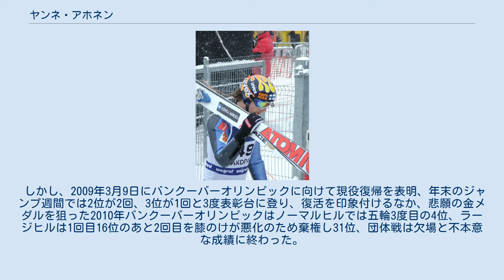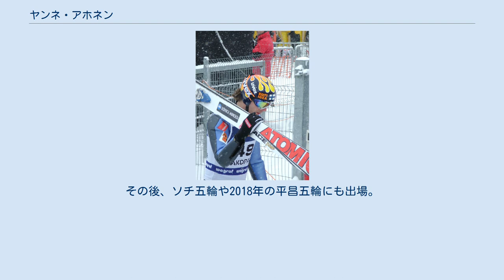ヤンネ・アホネン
ヤンネ・アホネン（Janne Petteri Ahonen、1977年5月11日 - ）はフィンランドのスキージャンプ選手。
フライングイーグルのニックネームを持つ。
 早くからその才能を見込まれ、1994年リレハンメルオリンピック代表に16歳の若さで選ばれる。
 また、1993年と1994年のジュニア世界選手権で個人・団体2年連続2冠を成し遂げた。
 ワールドカップでは史上第4位の通算36勝(2位44回、3位28回）、男子では表彰台合計108回は史上最多。
2003/04シーズンと2004/05シーズンの2年連続総合優勝。
ほかに総合2位が2回総合3位が4回ある。
 2004/2005シーズンは史上最多（当時）のシーズン12勝と最多タイの6連勝を記録。
 2005年にはプラニツァのフライングで240mの史上最長飛距離を記録（転倒したため非公認）。
 世界選手権では1997年のノーマルヒルと2005年のラージヒルでともに優勝。
通算で10個のメダルを獲得した。
 伝統あるスキージャンプ週間では史上最多、5度の総合優勝を成し遂げている（1998/1999、2002/2003、2004/2005、2005/2006、2007/2008）。
 しかしオリンピックではその実力を発揮できず、1998年長野オリンピックではノーマルヒル4位、ラージヒル37位、団体5位、2002年ソルトレークシティオリンピックではノーマルヒル4位、ラージヒル9位、団体銀メダル、2006年トリノオリンピックではノーマルヒル6位、ラージヒル9位、団体銀メダルに終わり、オリンピックの個人種目のメダルはない。
 2008年3月26日に一旦現役引退を表明した。
4月にはFISからも引退が発表された。
 同年7月9日には地元ラハティのノーマルヒルで引退試合が行われ、各国からともに競ったライバルたちが集い、偉大な選手の現役引退に花を添えた。
3ヶ月間ジャンプのトレーニングをしていなかったが、2本とも最長不倒を記録して優勝した。
 しかし、2009年3月9日にバンクーバーオリンピックに向けて現役復帰を表明、年末のジャンプ週間では2位が2回、3位が1回と3度表彰台に登り、復活を印象付けるなか、悲願の金メダルを狙った2010年バンクーバーオリンピックはノーマルヒルでは五輪3度目の4位、ラージヒルは1回目16位のあと2回目を膝のけが悪化のため棄権し31位、団体戦は欠場と不本意な成績に終わった。
 その後もフィンランド代表として活動を続けたが、2010/2011シーズンをもって再び現役を引退した。
 しかし、2013年1月10日、ソチオリンピックで悲願の個人メダルを獲得することを目指し、再び現役復帰を表明した。
その後、ソチ五輪や2018年の平昌五輪にも出場。
フィンランドでは夏冬通じて最多の7回目の五輪出場となった。